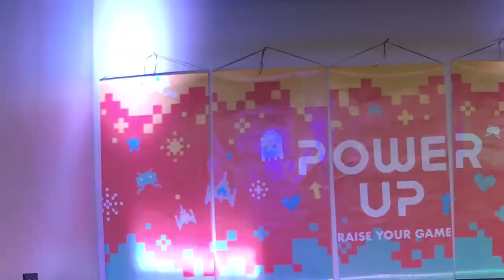What can happen when you lose control?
Bible Story: More Than Words (Taming of the Tongue) • James 3:3-10

Bottom Line: God gives you the power to have self-control.

Memory Verse: God began a good work in you. And I am sure that he will carry it on until it is completed. That will be on the day Christ Jesus returns. Philippians 1:6, NIrV